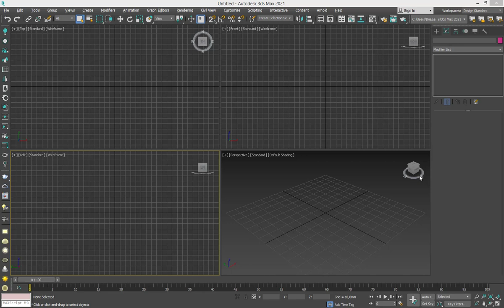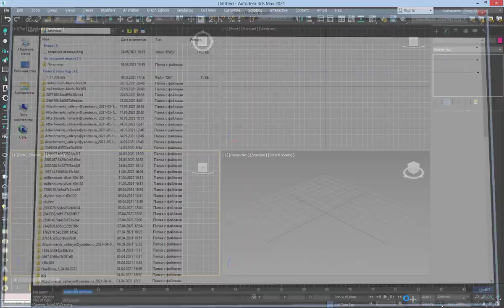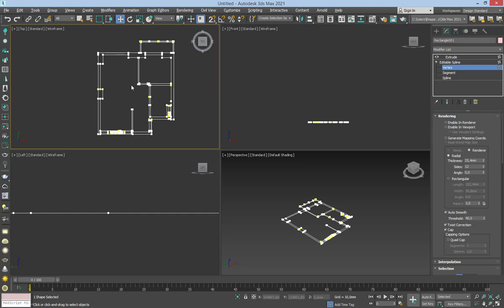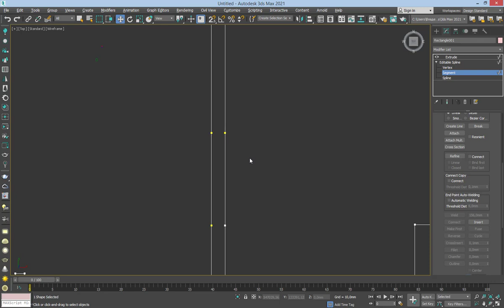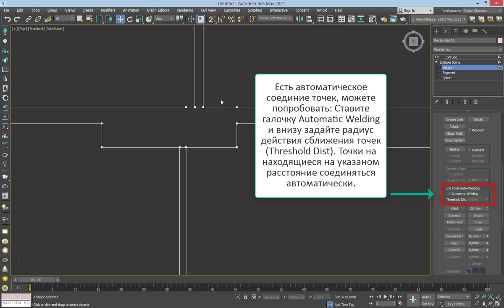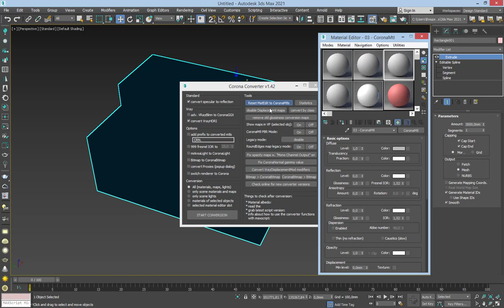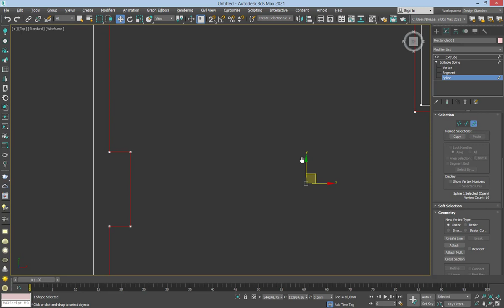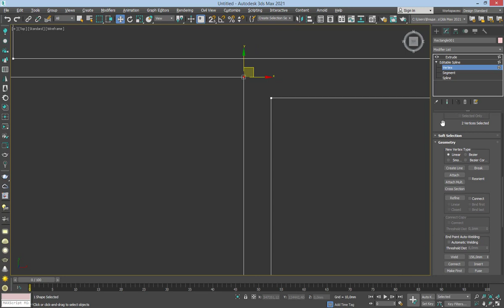3. Построение стен с помощью экспортированных Линий (автокад, архикад)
Плюсы:
- Точные размеры стен
- Легко можно построить любые стены: прямые, кривые. полукруглые и т.д.
Минусы:
- Много зависит от чистоты экспортированного чертежа ( есть ли дополнительные объекты, которые надо будет убирать, если ли разрывы на линиях, которые надо будет соединять и др).
- Чтобы назначать разный материал на разные стены, нужно будет разделять по ID или по объектам

Если вы нашли свои плюсы или минусы – напишите в комментариях)